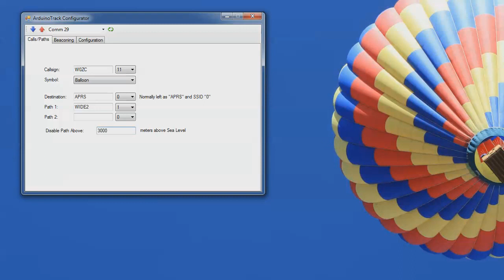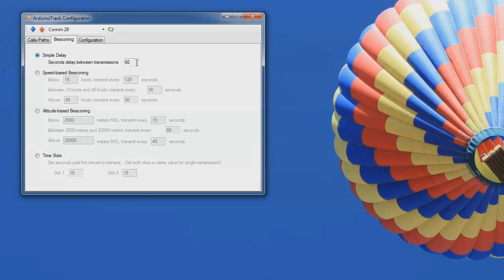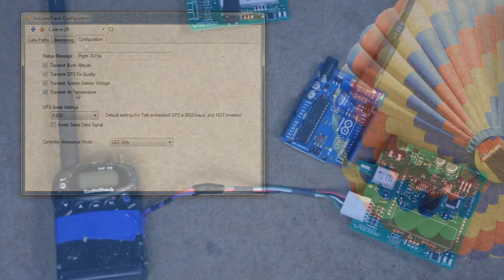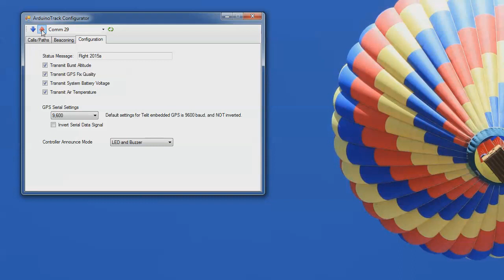Introduction to ArduinoTrack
A brief introduction to what the ArduinoTrack APRS tracking boards are, and how they work.